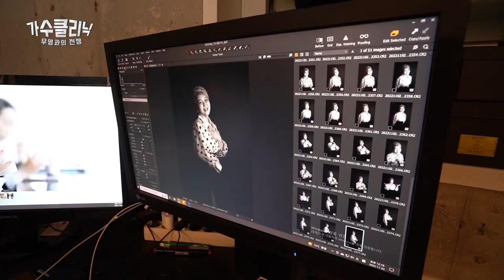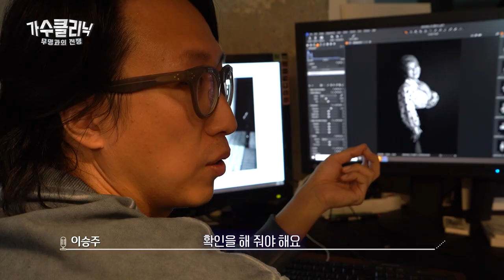이제 다시는 울지 않을게요_해주 편 EP. 9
어여쁜 꽃 가수의 가수클리닉 무명과의 도전 마지막 에피소드.  최찬호 발성 가수닥터, 이승주 표정 가수닥터. 가수닥터와의 짦은 만남을 통해 성장하는 모습을 본다. 무명을 벗어나기 위해 애쓰고 있는 가수들의 이야기를 담는 프로그램 무명과의 전쟁 가수클리닉. 가수클리닉을 통해 가수 해주에게도 밝은 햇살이 함께 하기를...